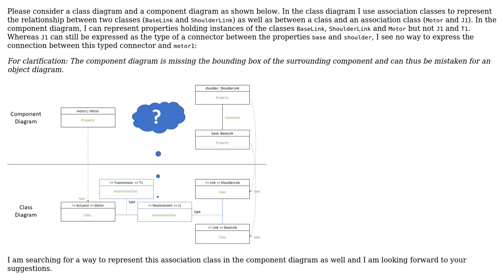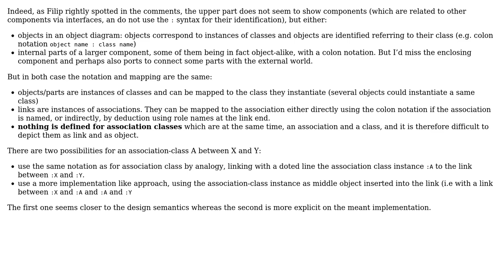Software Engineering: How to represent association classes in a UML component diagram?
With thanks & praise to God, and with thanks to the many people who have made this project possible! You are responsible for your own actions.